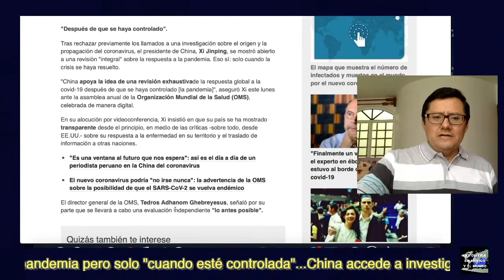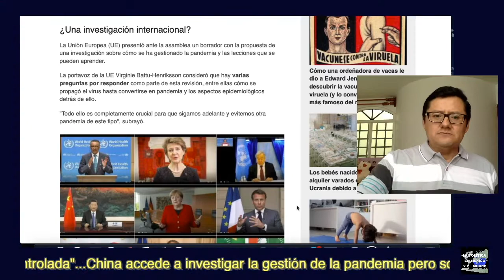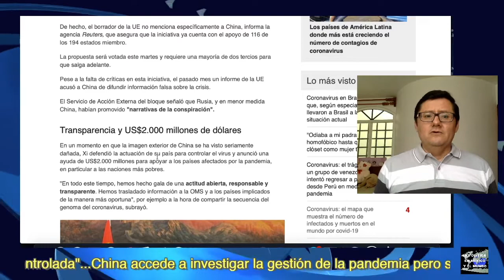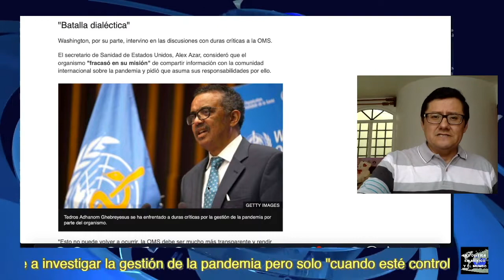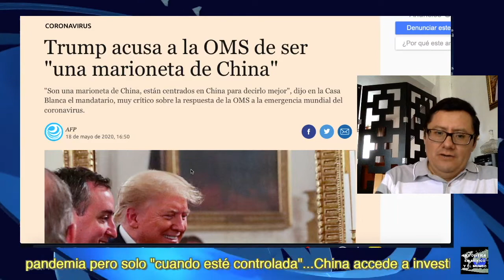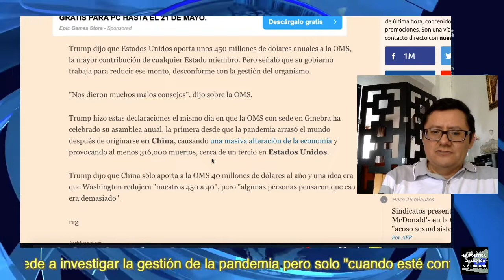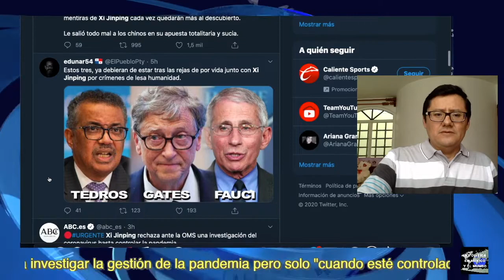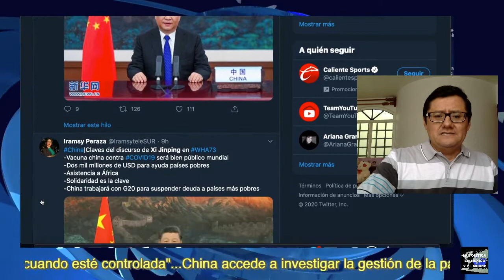¡ÚLTIMAS NOTICIAS! MONEDA EN EL AIRE; TRUMP Y XI EN LA RUTA POR LA HEGEMONÍA